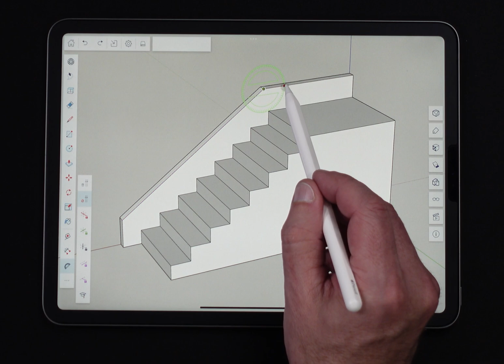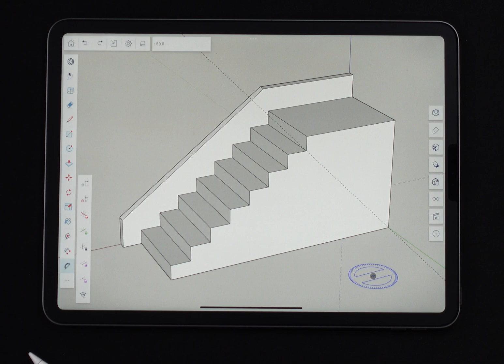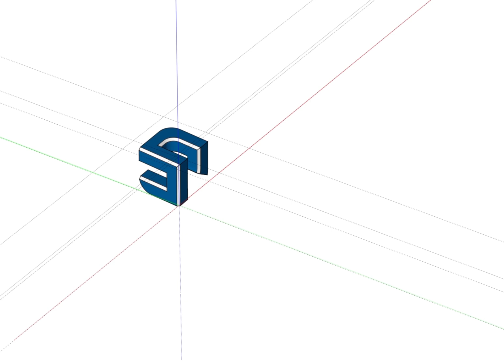Protractor - SketchUp for iPad Square One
Check angles? Add guides? Is there anything the protractor CAN'T do?

Alright... it cannot do anything but those two things... but those two things are pretty cool! Learn all about the protractor in this week's video!